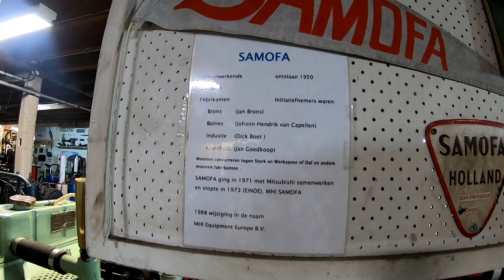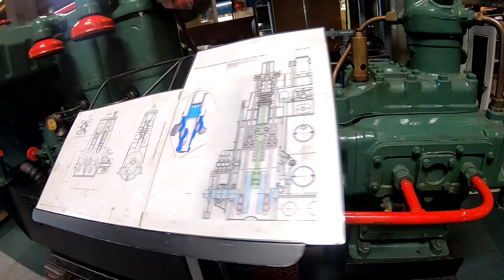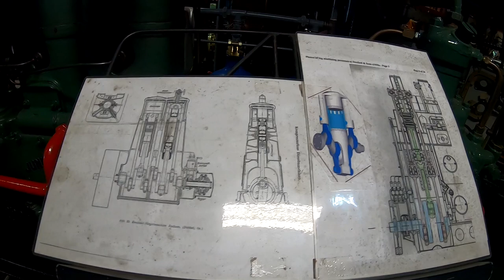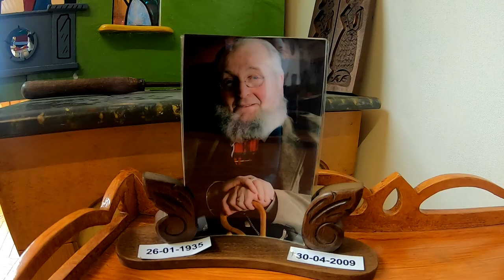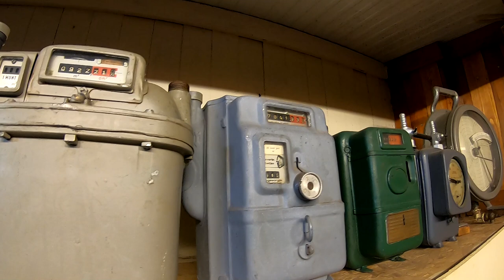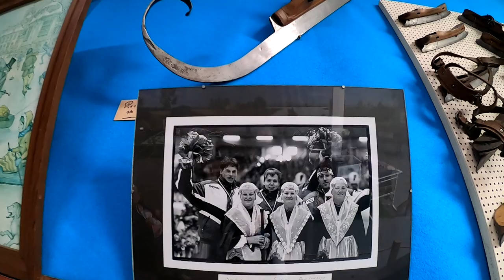Grootmoederstijd en motoren museum Nieuwe Niedorp 24-05-2022